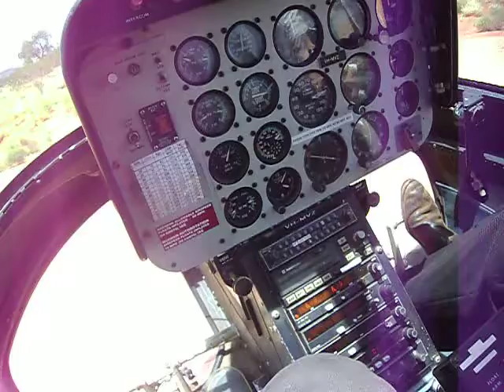さらば愛しのキングスクリーステーション！オーストラリアワーホリで初のヘリコプターフライト体験！